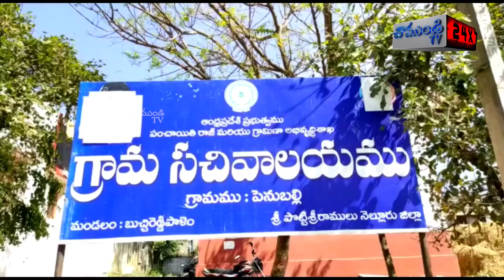ఉప సర్పంచ్ పదవికి అభ్యర్థిని డ్రా పద్ధతిలో/ PENUBALLI /BUCHIREDDYPALEM /NELLORE/CHAMUNDI TV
శ్రీ పొట్టి శ్రీరాములు నెల్లూరు జిల్లా బుచ్చిరెడ్డిపాలెం మండలంలోని పెనుబల్లి గ్రామంలో సోమవారం నాడు  ఉప సర్పంచ్ పదవికి అభ్యర్థిని డ్రా పద్ధతిలో ఎన్నుకోవడం జరిగింది. వివరాల్లోకి వెళితే గత నెలలో నాలుగో విడత పంచాయతీ ఎన్నికల్లో భాగంగా మండల పరిధిలోని పెనుబల్లి గ్రామంలో వైయస్సార్సీపి పార్టీకి చెందిన ఓడ. పెంచలయ్య గెలుపొందడం విధితమే. అయితే అప్పట్లో గ్రామంలో సర్పంచ్ ఎన్నిక జరిగిన కోరం లేని కారణంగా ఉప సర్పంచ్ పదవి వాయిదా వేయడం జరిగింది. ఈ మేరకు సోమవారం గ్రామ ప్రత్యేక అధికారి  గౌస్ మొహిద్దీన్ మరియు  పంచాయతీ కార్యదర్శి స్వర్ణలత సమక్షంలో సర్పంచ్ మరియు వార్డు మెంబర్ లతో సమావేశం నిర్వహించారు. అయితే వై ఎస్ ఆర్ సి పి,సిపిఎం ఇరువర్గాలకు  సమాన ఓటింగ్ రాగా బీజేపీ మద్దతుతో గెలిచిన వార్డు మెంబరు ఇరువర్గాలకు మద్దతు నిరాకరించడంతో డ్రా పద్ధతిన అభ్యర్థిని ఎంపిక చేయగా,అందులో 12వ వార్డు మెంబర్ వరికూటి చంద్ర ఓబులరెడ్డి పేరు రావడంతో అతనిని ఉప సర్పంచ్ గా ఎంపిక చేయడం జరిగింది. ఈ సందర్భంగా వారు మాట్లాడుతూ గ్రామ అభివృద్ధి కోసం ఎమ్మెల్యే ప్రసన్న కుమార్ రెడ్డి నాయకత్వంలో మండల నాయకుడు సురా శ్రీనివాస్ రెడ్డి ఆధ్వర్యంలో పని చేస్తూ ప్రజలకు అన్ని వేళలా అందుబాటులో ఉంటానని తెలిపారు.